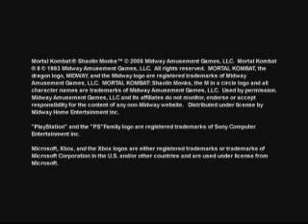Mortal Kombat Shaolin Monks [2005] Trailer [PS2.XB]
Здесь тебя ждут прямые трансляций,прохождения ретро и новых игр,распаковка пополнений коллекции и всё что связано с игровой и околоИгровой тематикой.

PSN - Multiblackg
XBox Live - Multiblackg
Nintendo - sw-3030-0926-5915